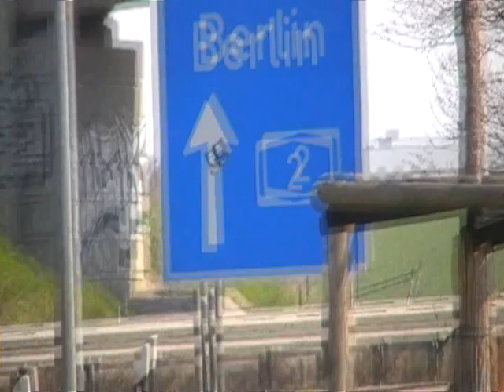Trailer Berlin Easter Cup 2009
De officiële trailer van de Berlin EasterCup 2009 van AMVJ. Bekijk ook meerdere filmpjes van ons.